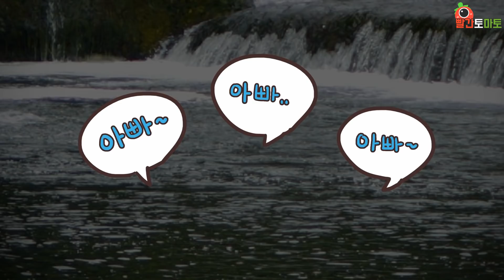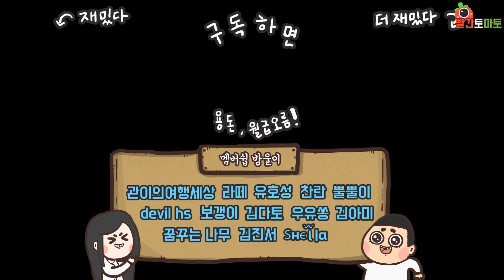[토요일] 절대 구하지 마시오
제작 : 빨간토마토, 노랑파